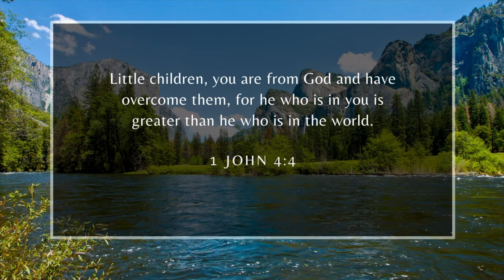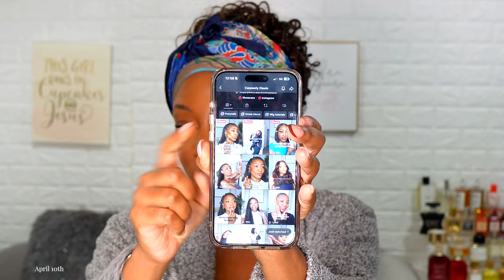Earthquake?! Cosrx New Skincare, Passport Makeup & OOTD | Weekly Diary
Hello my lovesss! Welcome to this week's Weekly Diary! In this video, we'll be discussing the recent earthquake scare, as well as sharing some new skincare products, passport makeup essentials, and a stylish OOTD. Join us as we navigate through the unexpected events of the week and dive into the world of beauty and fashion. Let's get started!

🛒 SHOP THE LOOK:
My gym outfit in this video

Saturday OOTD
Pink Crop Top - Shein
Cargo Jeans - American Eagle
Nike Blazers (Pink)

Wednesday OOTD
American Eagle Black Jumpsuit
Zara Hoodie
New Balance 9060
🛍️ WHAT TO BUY FROM AMAZON FOR YOUR BRACES :
🌟 CHAPTERS:

0:00 - 13:41 -  Intro & Chit Chat Earthquake?! GRWM & OOTD
13:42 - 15:12 - Cosrx New Skincare - Trader Joe's Haul & Cook w/me
15:13 - 32:53 - Passport Makeup GRWM
32:54 - 35:33 - Passport OOTD & Outro
👀 WHAT TO EXPECT:

Hey guys, welcome back to my weekly diary! Can you believe we just had an earthquake?
Crazy, right?  But enough about that, let's jump into some more exciting things like skincare! I've been loving this new skincare routine l've been trying out. My skin has been glowing and feeling so smooth. Next up, passport makeup! We are going to be traveling to Mexico soon and I had to make sure my makeup was on point for all the passport photo. And finally, OOTD! I've been really into experimenting with my style lately, so l'll be sharing some of my favorite outfits from this past week. I love how fashion can really
🤝 LET'S CHAT IN THE COMMENTS:
📸 CAMERA & EDITING:
Camera: Sony ZVE-10 & Sony ZV-1
Editing Software: Final Cut Pro Editing Software
🙏 **THANK YOU for being a part of this incredible journey! Let's reach 2k together and continue to grow, both physically and as a community. ❤️💪
1099 Subbies ❤️

Jeremiah 29:11